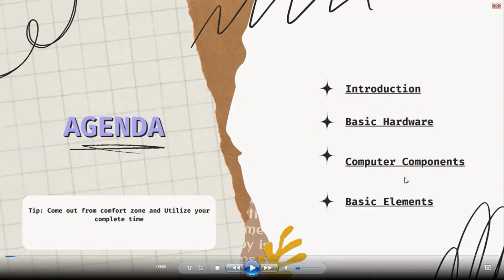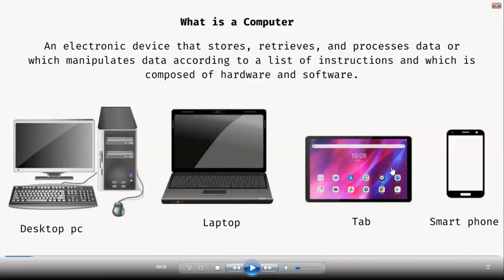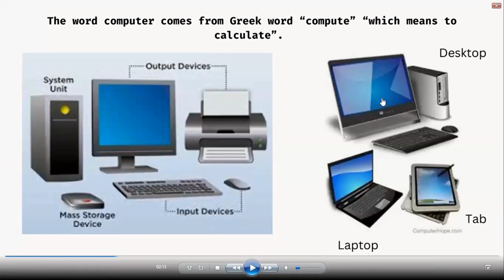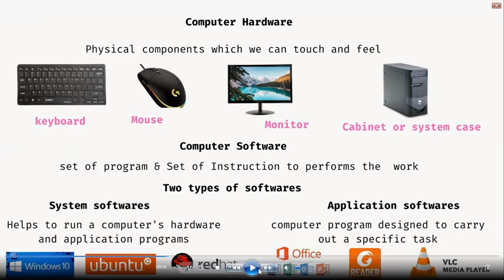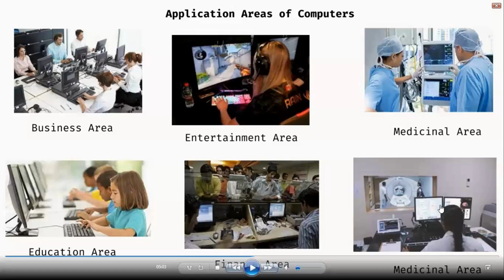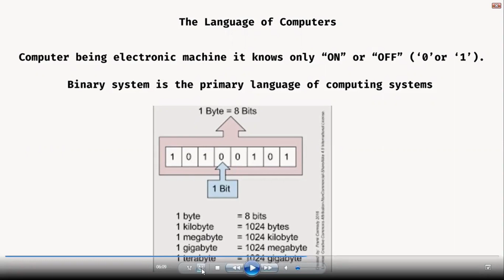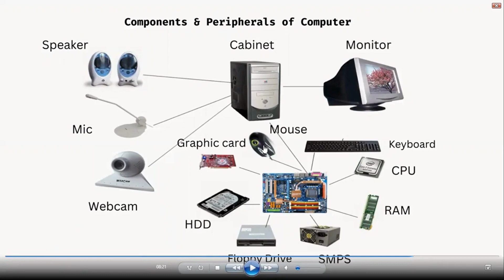computer hardware course in Hindi | कंप्यूटर हार्डवेयर कोर्स हिंदी में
computer hardware course in HindiEasy to Understand with good Images. -

कंप्यूटर हार्डवेयर कोर्स हिंदी में .-

In this video, we'll teach you about computer hardware introduction. We'll show you with good examples with relevant images which easy to understand.

Free Computer related Technical course | Computer Technical Basic to Advance Technical skills

Best Quality Gears For Students Link👇

▪ Best Mobile For Students
▪ Best Mobile For Gamers

| Thanks |